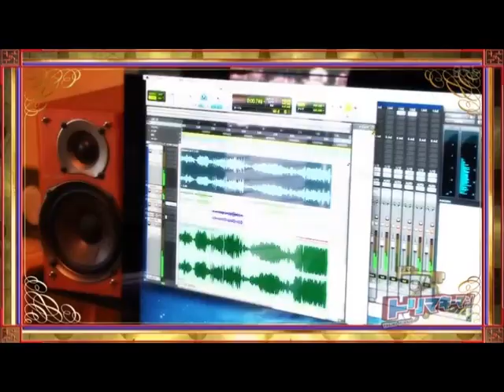Daisuke Takahashi + T0r1ma-Keyman English Subtitiles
09072014 aired. Press [cc] for subtitles, click "+" for larger letters and tap "B" for darker title background. Thanks to the original uploader I could add translation. ありがとうございました。